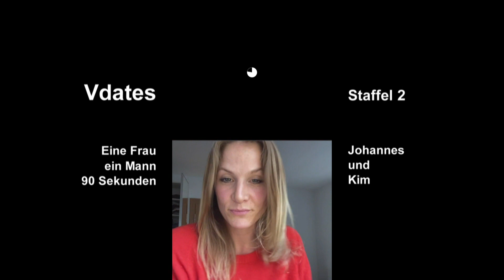"Der Beischläfer" in Serie... und Laura ist im Preiss inbegriffen!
Laura Preiss. Schauspielerin aus München. Und Synchron-, sowie Werbesprecherin ist sie auch noch. Die Enkelin von Dr. Mabuse über die Webserie Vdates, die Arbeit im Tonstudio, die neue Serie "Der Beischläfer", Einfühlungsvermögen und ob sie selbst eine gute Schöffin wäre.